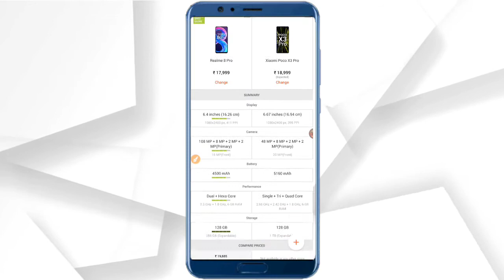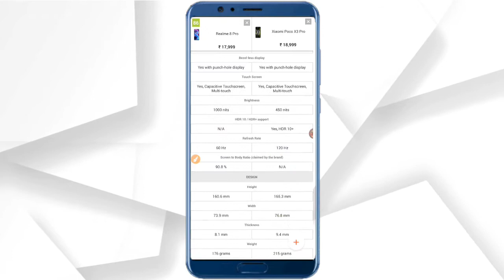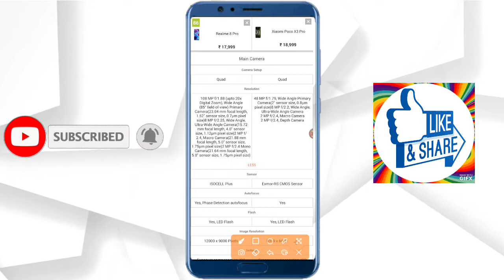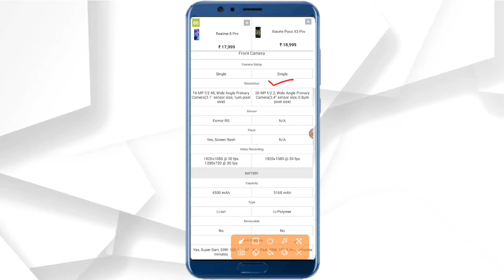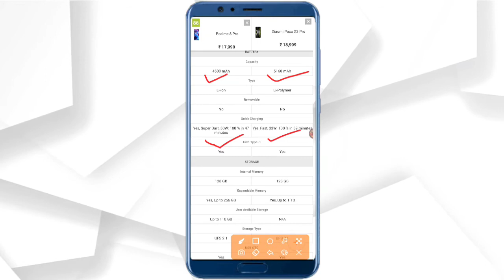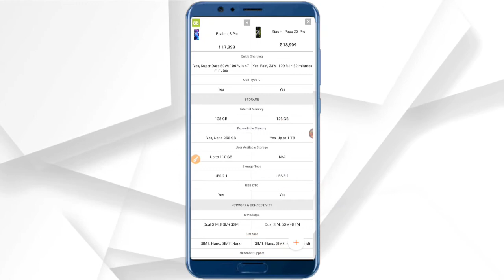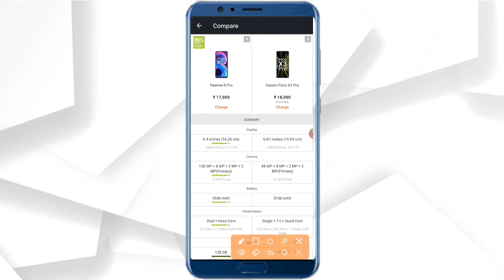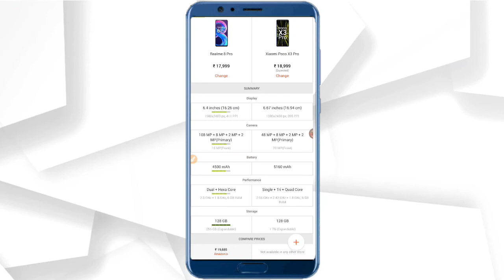Poco x3 Pro vs realme 8 pro | Poco x3 pro price | Poco x3 pro launch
Hi